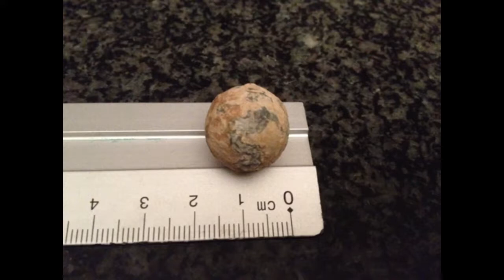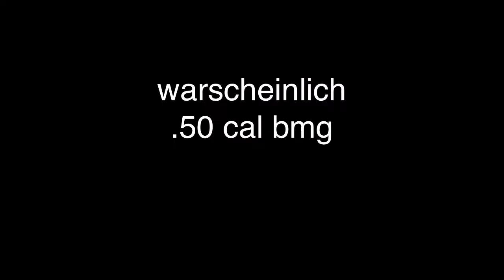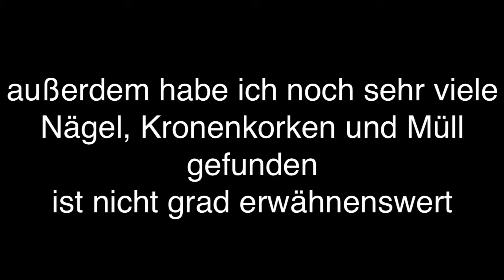2.Tour|Mein Garten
Ist schon echt erstaunlich was bei einem so im Garten liegt.